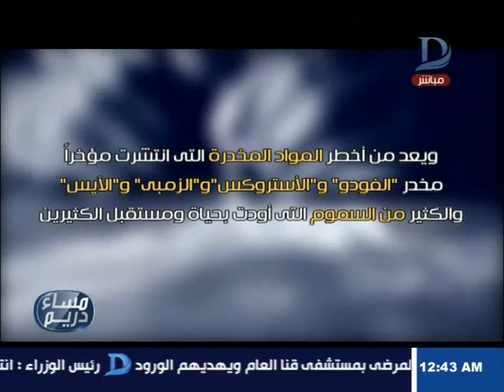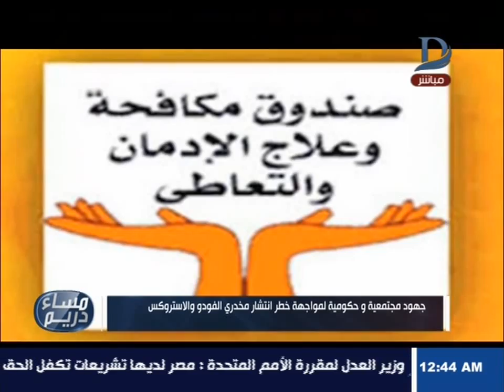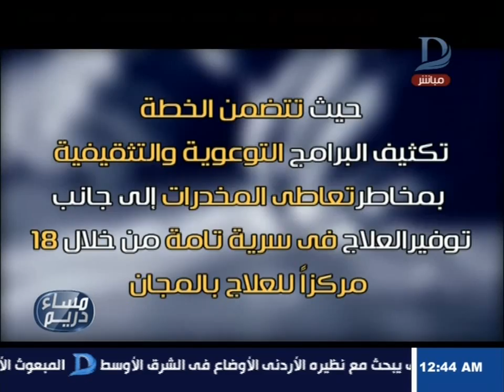مساء دريم| جهود مجتمعية وحكومية لمواجهة خطر انتشار مخدرى الفودو والاستروكس